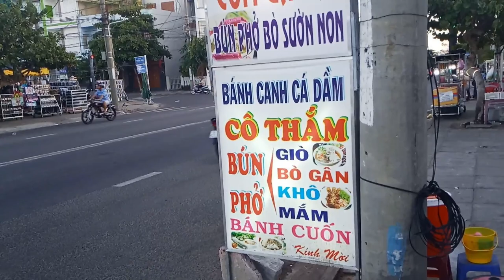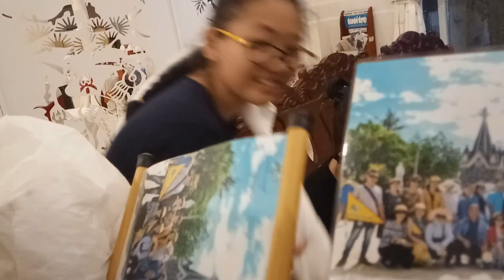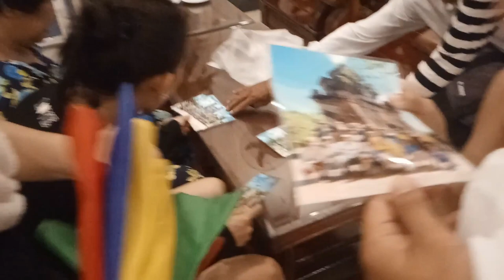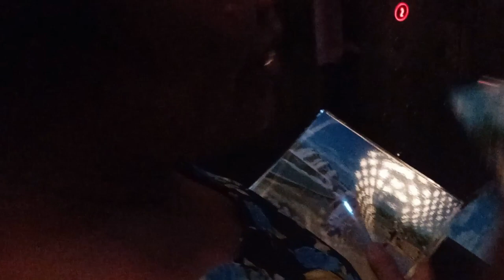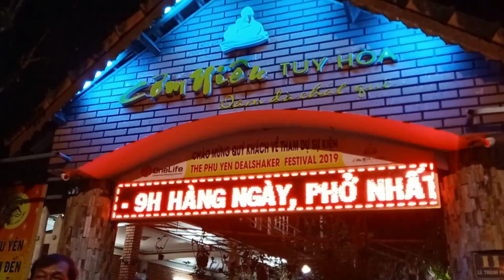PHÚ YÊN # BÁNH CANH HẸ